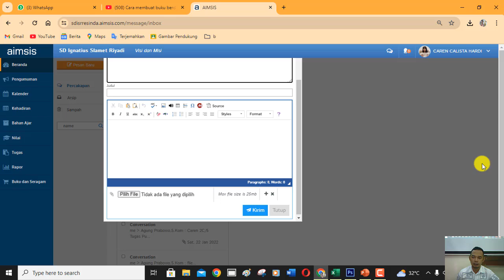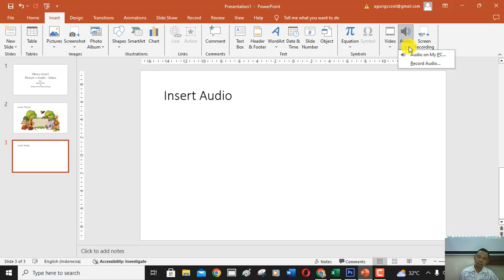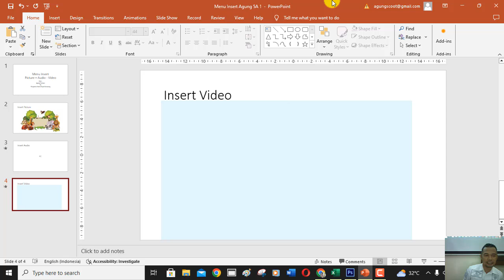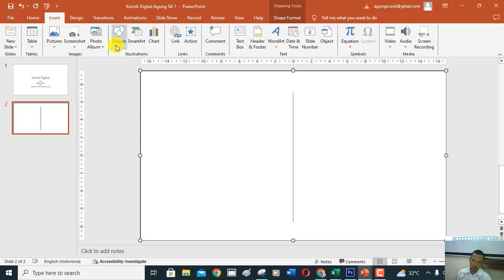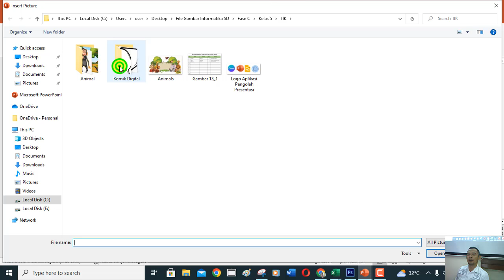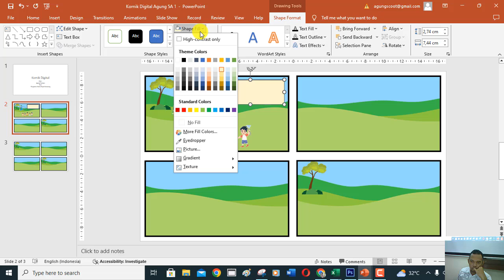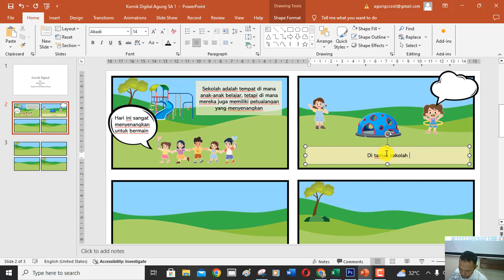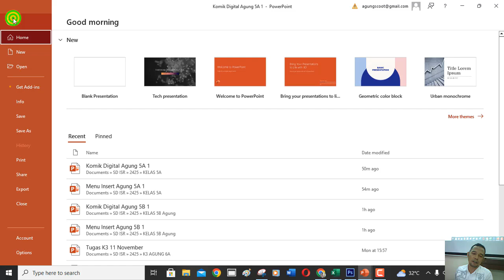KOMIK DIGITAL | KELAS 5 | Ms. Powerpoint